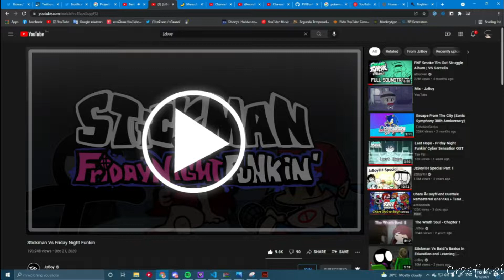Friday Night Funkin' VS Stickman FULL WEEK + Mods Hard